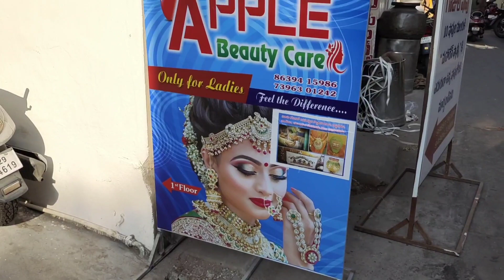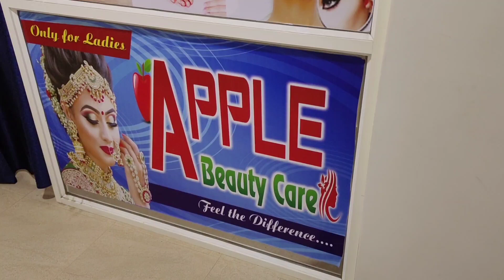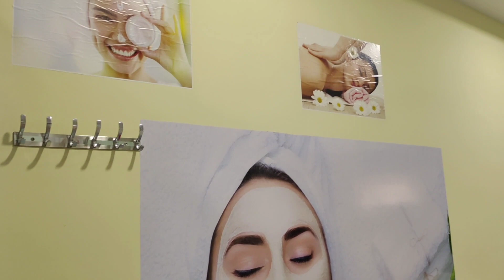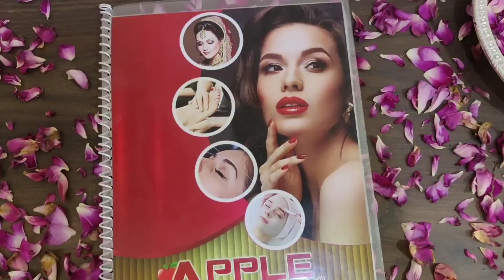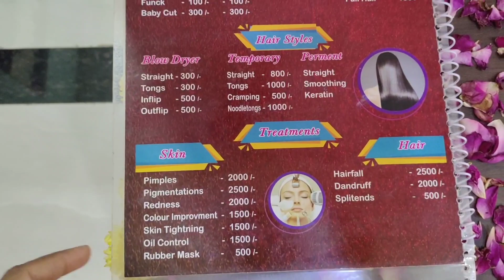Apple beautycare | Rajasthani makeup | bridal makeup | Main road rajahmundry | budget saloon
apple beauty care
apple beauty care feedback
apple beauty care main road rajahmundry
apple beauty care review
best rajasthani look
bridal makeup
bridal makeup tutorial
rajahmundry main road
rajasthani makeup
rajasthani makeup look
rajputi makeup look
wedding makeup tutorial
bride makeup
glowing skin
makeup for wedding